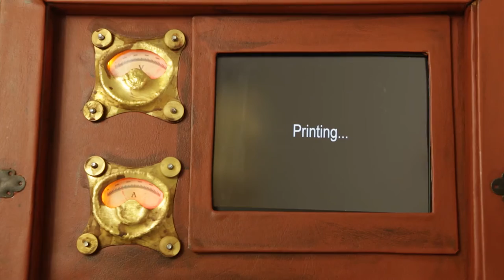Vintage Photobooth by Glasmann Schaefer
Unsere Vintage Photobooth - ein echtes Unikat